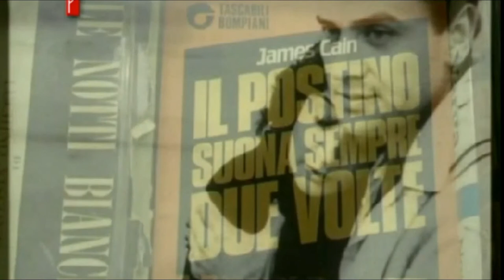La svolta del cinema neorealista. L. Visconti, Ossessione (1943)